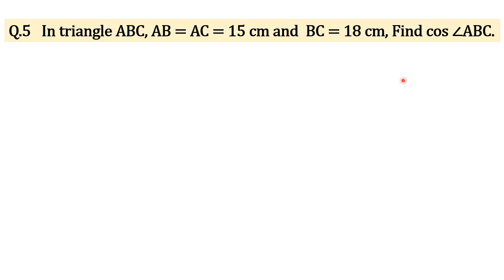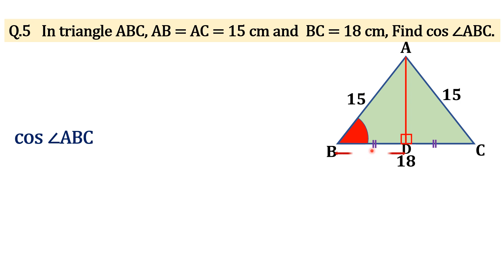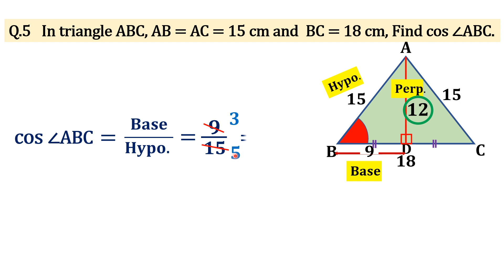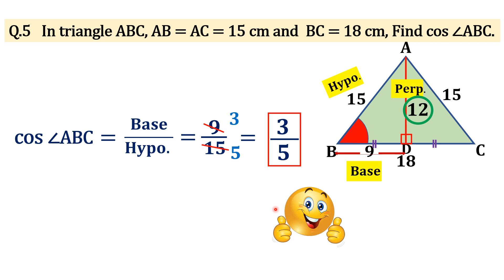class 10 & 9 board exam maths question paper 2024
Dive deep into ICSE and CBSE curriculum with our meticulously crafted lessons covering every aspect of mathematics.